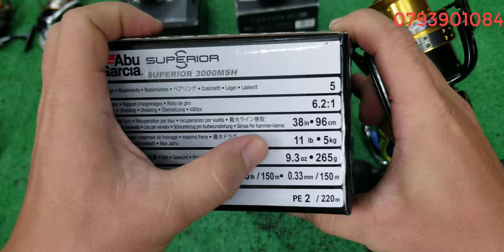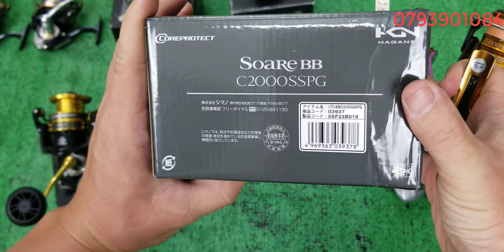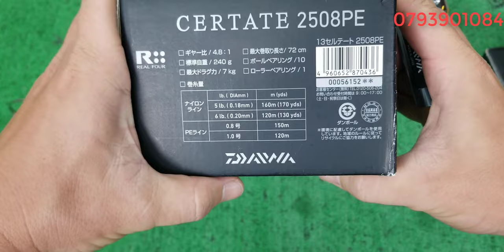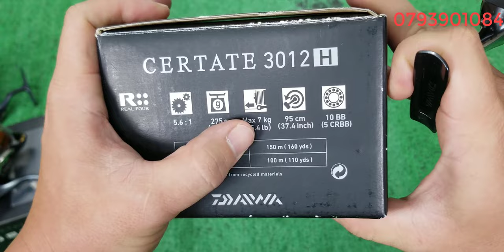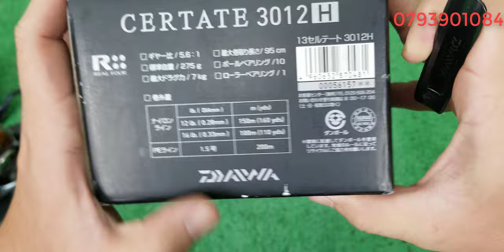Tập 417 : Máy câu Daiwa,Shimano,DAM,Mithchell, Sento hàng tuyển (09/11/2023)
Những sản phẩm trong clip đa phần là những sản phẩm đã qua sử dụng , nên tổng thể ngoại hình có sây sát theo thời gian, về phần hoạt động thì shop đã kiểm tra kĩ nên mội người yên tâm những cũng sẻ không tránh khỏi những sản phẩm lỗi hoạt động không tốt shop bán hàng cho mội người kiểm tra hàng trước khi thanh toán , nếu hàng lỗi hoặc không giống clip shop nhận lại , tks mội người đã xem